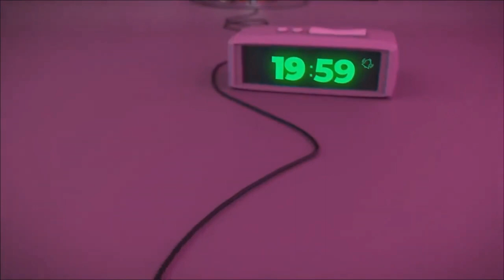Actualités de lutte concernant Terry Funk, Bray Wyatt et All In 2023